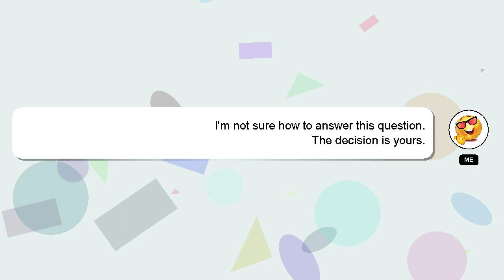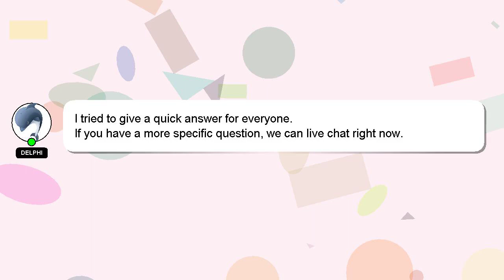How to reset infinix hot 11 play?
An introduction to myself in a few words, Howdy, my name's Delphi. I am here to help you get the answers you are seeking. - How to reset infinix hot 11 play?

Your answer will be recognized and appreciated, and I will 'heart' it to show my appreciation.

*2 What we are experimenting :*